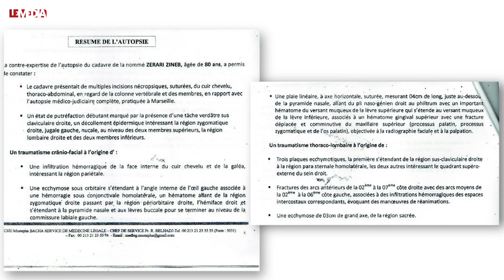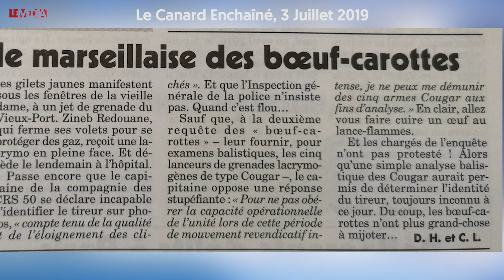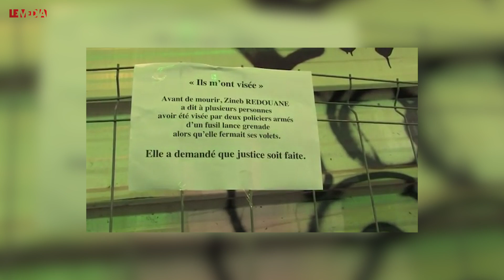MORT DE ZINEB REDOUANE : ENTRE ZONES D'OMBRES ET FAITS ACCABLANTS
Depuis des mois, ici au Média, nous enquêtons sur la mort de Zineb Redouane. Cette dame de 80 ans, décédée le 2 décembre dernier, suite à une manifestation sur le Vieux-Port de Marseille. Son crime : s’être penchée de sa fenêtre au mauvais moment.

Nous avons continué à enquêter. Nous nous sommes mis à la recherche d’autres éléments qui corroborent nos informations. Des documents bruts, qui confirment nos pires craintes.